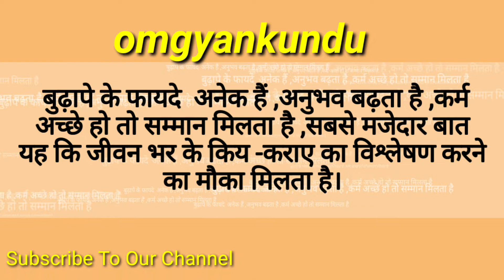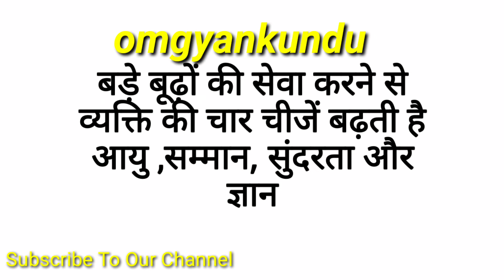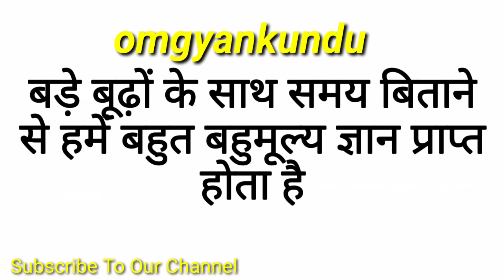बुढ़ापा के बारे में विद्वानों के अनमोल वचन बुढ़ापे के फायदे, Motivation slogan, motivation video